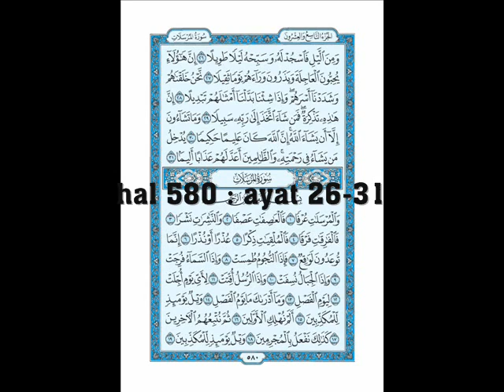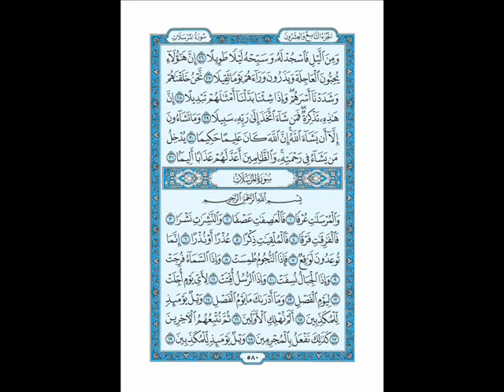Al-Qur'an 076 Al-Insan (Manusia) 3 halaman 31 ayat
Surat Al-Insan adalah surat ke 76 dalam Al-Qur’an, termasuk surat-surat Madiniyyah diturunkan pada urutan ke 98, berjumlah 31 ayat. (3 halaman).
Dinamai “Al-Insan” (Manusia) diambil dari perkataan pada ayat pertama surat ini.
Dalam surat ini dijelaskan penciptaan manusia, petunjuk-petunjuk untuk mencapai kehidpan yang sempurna dengan menempuh jalan yang lurus, memenuhi nazar, memberi makan orang miskin dan anak yatim serta orang yang di tawan karena Allah, takut kepada hari kiamat, mengerjakan shalat dan shalat tahajjud, bersabar dalam menjalankan hukum Allah.